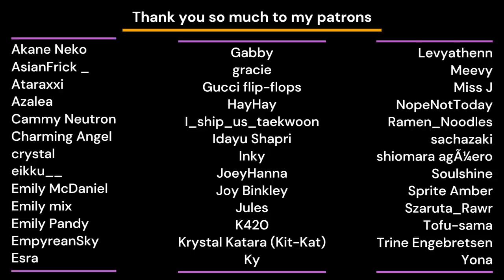Trapped With Your Best Friend's Older Brother [friends to lovers][kissing][discovered!][M4A ASMR]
Your best friend's older brother invites you over again, thinking you'll have the house to yourself. It doesn't last long before you're forced to hide in the closet together. What happens next? (You kiss and fool around, of course.)

a fun sequel to the original best friend's older brother audio that you liked so much i hope you like this one too! if you read this, tell me in the comments what you'd do to keep him quiet so you don't get discovered hehe

love you,
phas x